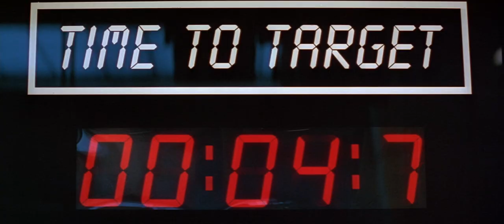007: GoldenEye (1995) Trailer - New World Bond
"When an MI6 agent (Sean Bean) turns rogue and plans world domination with a terrifying satellite-borne weapon, Bond must pursue his former ally to Cuba, Monte Carlo, Switzerland and even Russia, all whilst dodging a sexy, deadly femme fatale (Famke Janssen) who will stop at nothing to put the 'squeeze' on the intrepid spy!"